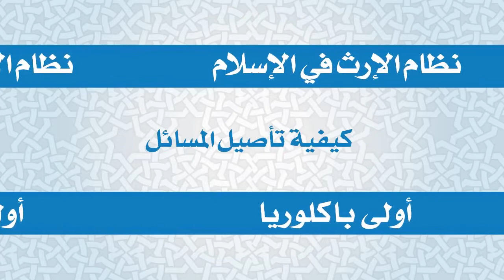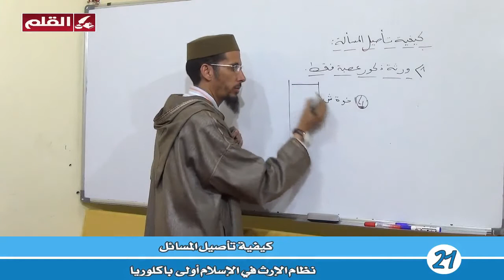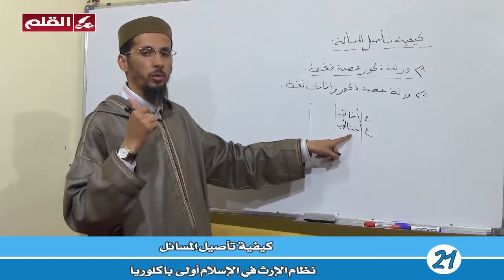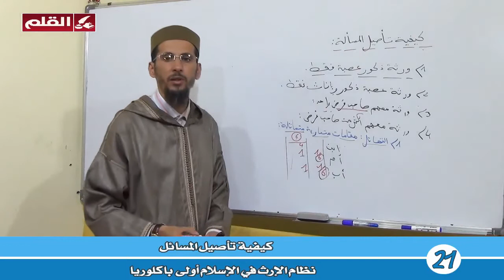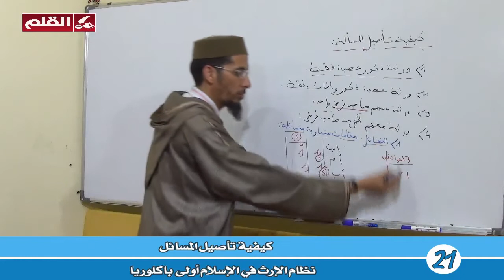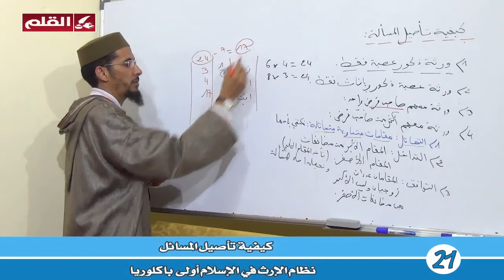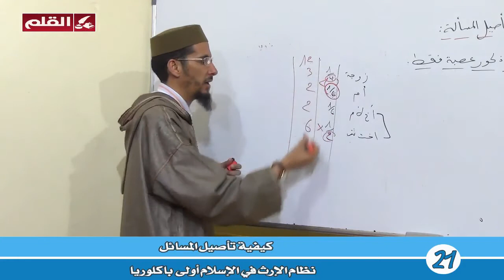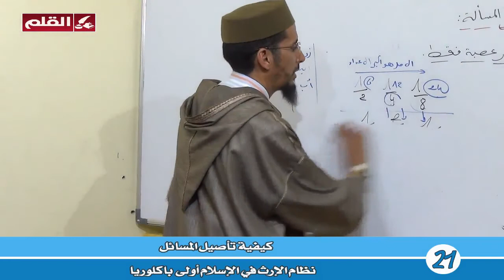021 كيفية تأصيل المسائل